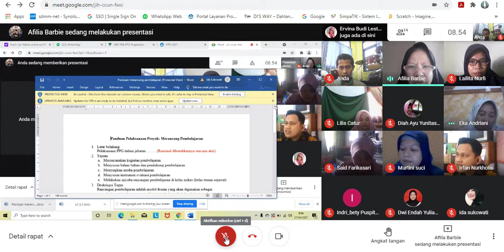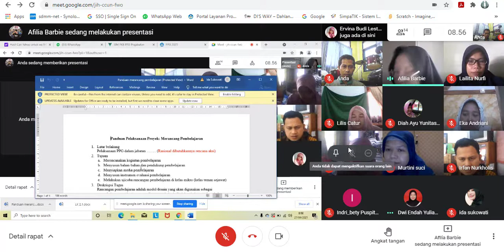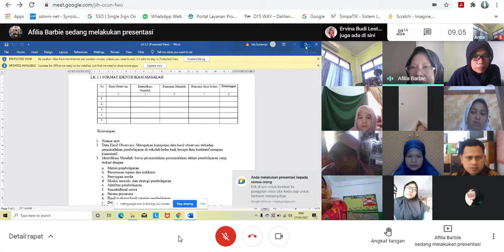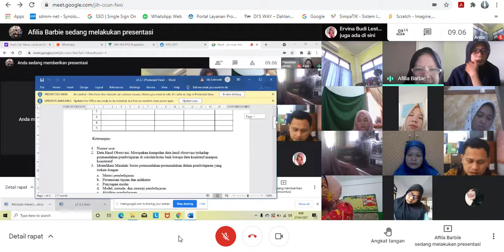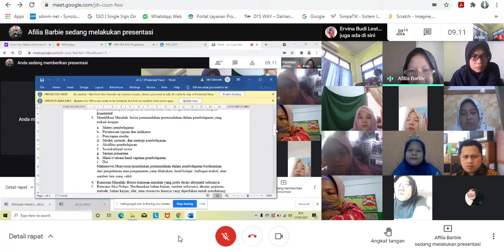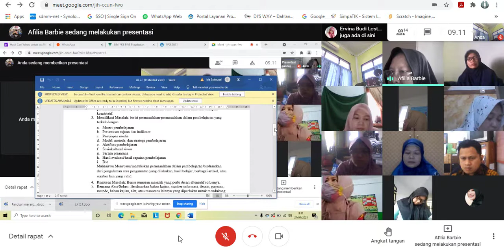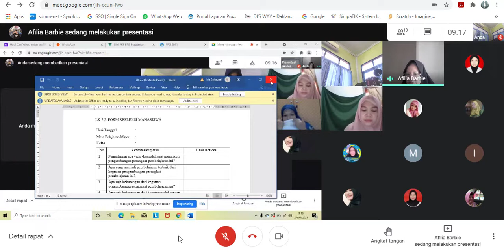Perancangan Pembelajaran | Data Observasi, Identifikasi Masalah, dan Rumusan Masalah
Tugas Perancangan Pembelajaran | Data Observasi, Identifikasi Masalah, dan Rumusan Masalah